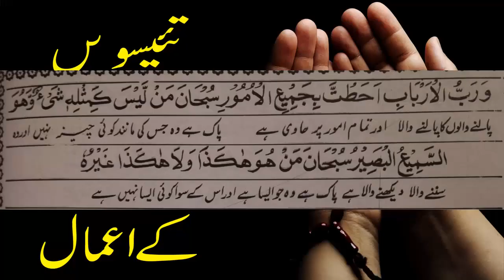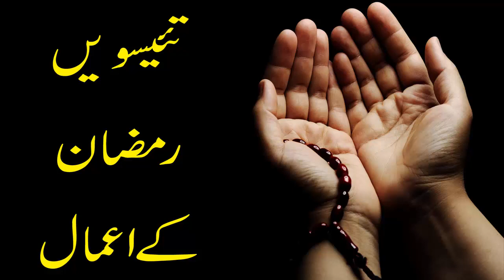Special Aamal of the night of 23rd Ramzan | Amaal e Shab e Qadr | شب قدر کے اعمال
شب قدر کے اعمال

1- رات کی ابتداء اور انتہا میں غسل انجام دینا
2- دو رکعت نماز،
جس کی ہر رکعت میں سورہ حمد کے بعد سات مرتبہ سورہ توحید اورنماز کے بعد 3- ستر مرتبہ اَسْتَغْفِرُ اللّه وَاَتُوبُ اِلَیه پڑھی جائے۔
4-شب بیداری اور عبادات کی حالت میں رات گزارنا
5- سو رکعت نماز (دو رکعتی)
6- دعائے "اَللهمَّ اِنّی اَمسیتُ لَکَ عَبداً..." پڑھنا
7- دعائے جوشن کبیر، دعائے مکارم الاخلاق اور دعائے افتتاح پڑھنا
8- زیارت امام حسین(ع)
9- قرآن سروں پر اٹھانا اور خدا کو چودہ معصومین کا واسطہ دینا
10- ہزار مرتبہ سورہ قدر پڑھنا
11- رمضان المبارک کے آخری عشرے سے مربوط دعاؤوں کا پڑھنا
12- سورہ عنکبوت، سورہ روم اور سورہ دخان کی تلاوت کرنا
13- دعائے: اَللَّهمَّ امْدُدْ لِی فِی عُمُرِی وَ أَوْسِعْ لِی فِی رِزْقِی... پڑھنا
14-دعائے: اَللَّهمَّ اجْعَلْ فِیمَا تَقْضِی وَ فِیمَا تُقَدِّرُ مِنَ الْأَمْرِ الْمَحْتُومِ... پڑھنا
15- دعائے: یا بَاطِنا فِی ظُهورِه وَ یا ظَاهرا فِی بُطُونِه ... پڑھنا
16- قراءة دعاء : اللهم إني أمسيت .
17- امام زمانہ(عج) کی سلامتی کیلئے دعائےعظم البلاء اور دعائے فَرَج پڑھنا
دعاء امام زمانہ عج کی تلاوت کرنا :
اللهم كن لوليك الحجة بن الحسن صلواتك عليه وعلى آبائه في هذه الساعة وفي كل ساعة وليا وحافظا وقائدا وناصرا ودليلا وعينا حتى تسكنه أرضك طوعا وتمتعه فيها طويلا.

Special Aamal of the night of 23rdRamzan | Amaal e ShabeQadr | Ramzan Me Karne Wale Aamal | LaylatulQadr Wazifa
or hum sa rbata app in no pr kr sagta hain
Sukira
Allah Hafiz